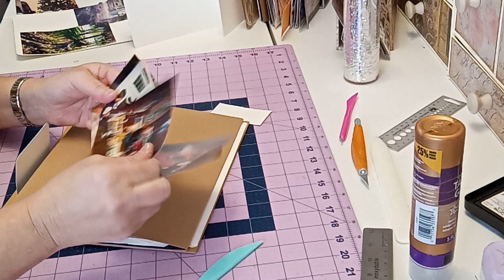Tuto #10 de 18 | Méga Album Fait à Partir de Photos | La Page 5 | Scrapbooking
Voici la Playlist de cette série...

Courrier Postal :
Dominique Lagarde
Calgary, Alberta
Canada
T2S0S4

Dominique